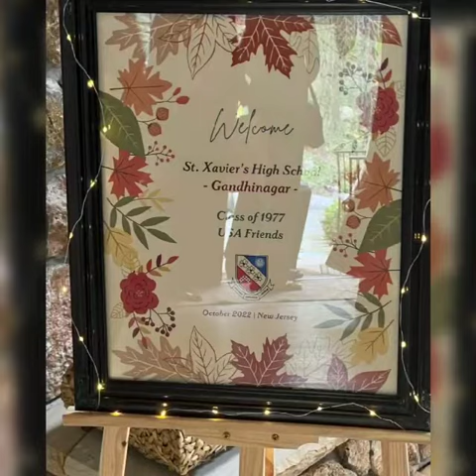October 4, 2022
Video from raju29